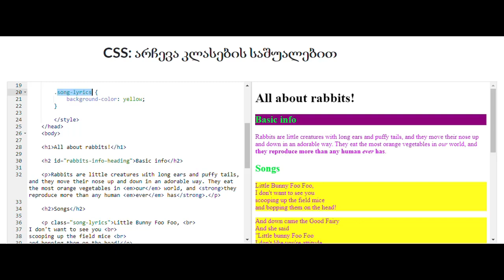CSS: არჩევა კლასების საშუალებით